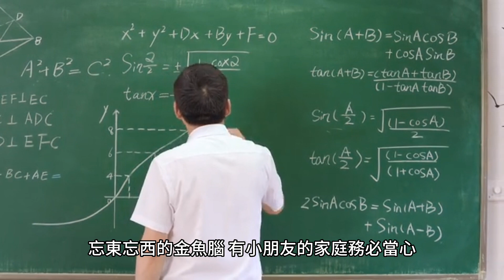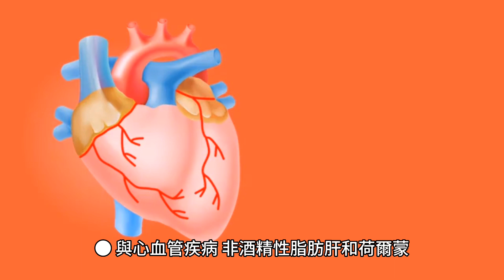不只可能致癌！阿斯巴甜「藏6疾病風險」 7常見食品都在用